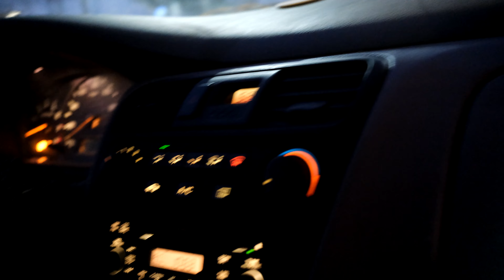Thirsty Thursday Oceanside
music and the homies